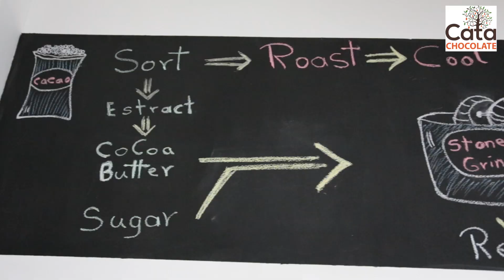Solo Bueno and Cata Chocolate Playas del Coco with Freddy Barahona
Solo Bueno Aritsan Store and Cata Chocolate Playas del Coco with Freddy Barahona Alvarado

Contact Michael Simons
Tres Amigos Realty Group (TARG)
Playa Hermosa, Playas del Coco, Playa Panama, Papagayo
Guanacaste, Costa Rica